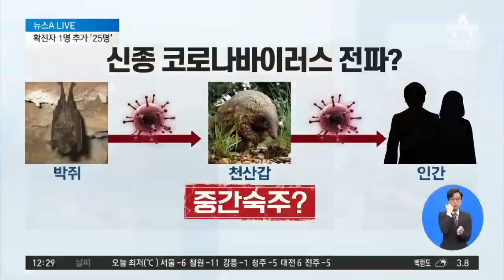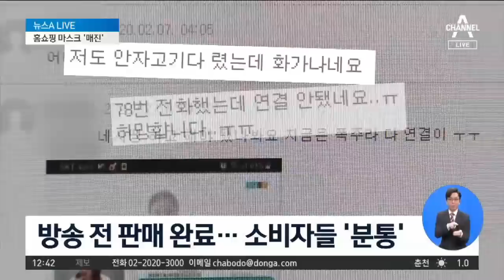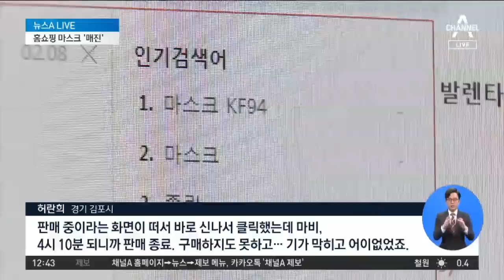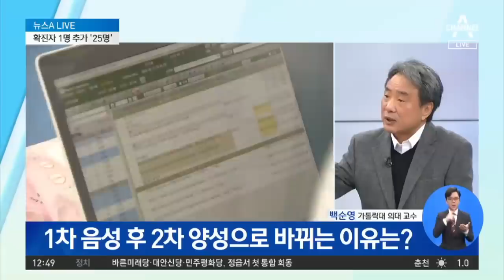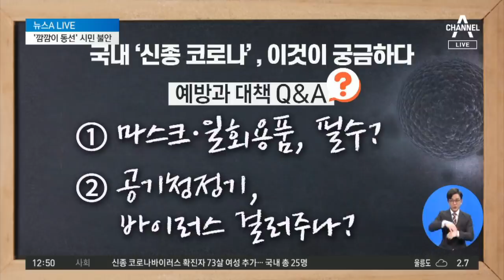확진자 1명 추가 ‘25명’…‘깜깜이 동선’ 시민 불안 | 뉴스A LIVE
시흥시 거주 25번 환자, 감염경로 '오리무중'
대한바이러스학회, 무증상 기간 접촉 감염 제한적
신종코로나, 확진자 1명 완치…세 번째 퇴원

〈평일〉
08시 00분 라디오쇼 정치시그널 (유튜브 라이브)
08시 50분 김진의 돌직구 쇼
10시 20분 김진의 더라방 (유튜브 라이브)
12시 00분 뉴스A 라이브
15시 50분 강력한 4팀
17시 20분 뉴스TOP10
19시 00분 뉴스A

〈주말〉
12시 00분 토요랭킹쇼·뉴스A 라이브
17시 40분 뉴스TOP10
19시 00분 뉴스A